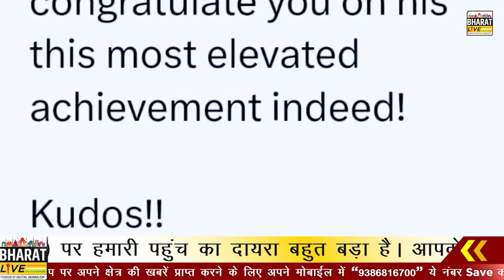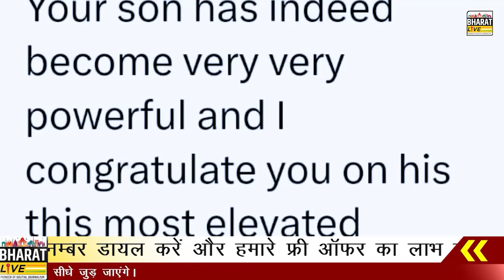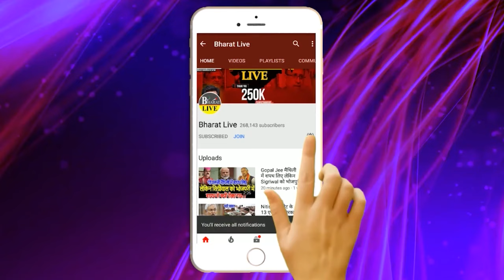पलट गया गेम ! शाह को ममता बनर्जी ने भेजा मैसेज, अब आया गेम में असली ट्विस्ट ?